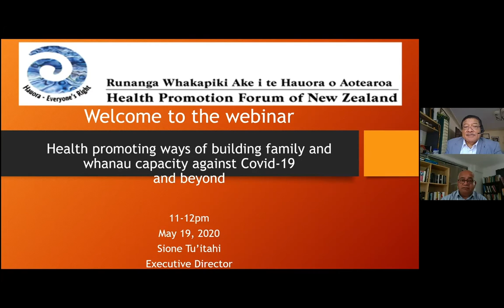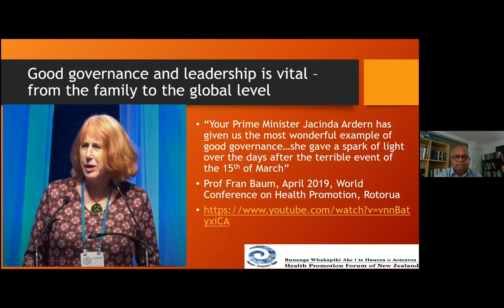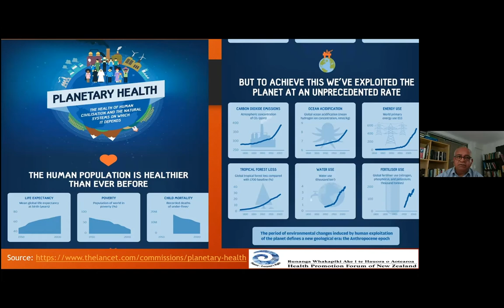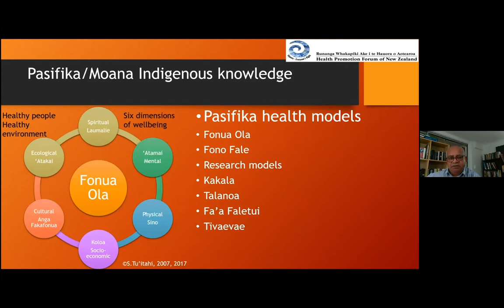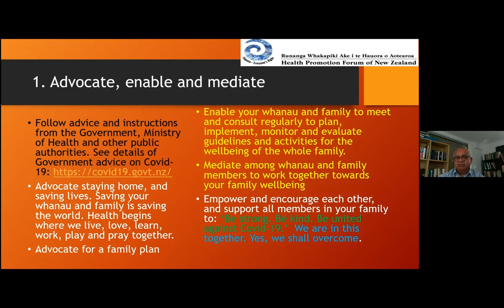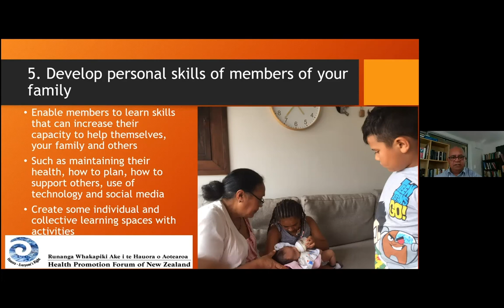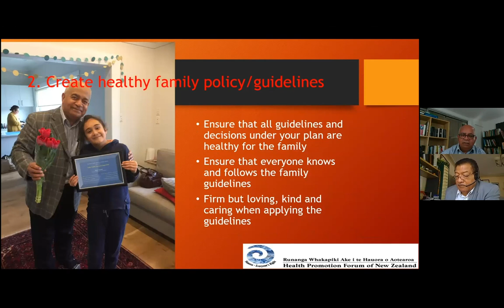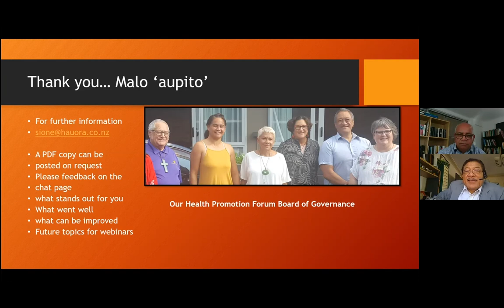Health promoting ways of building family and whanau capacity against Covid 19, and beyond.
Covid-19 forces us all back to the smallest, but most important unit in society, the family. It reminds us that the family should be the first fortress of wellbeing and best line of defence against any life challenge, including health challenges such as Covid-19.
This webinar, which is for health promoters, Whanau Ora navigators, community workers, and other health workers, will show you how the Ottawa Charter can be adapted as a tool for building whanau and family strengths and resilience to address challenges, internal and external.

About the presenter: Sione Tu'itahi
Educator, author and health promoter, Sione is the Executive Director of the Health Promotion Forum of New Zealand, and the Global Vice-President (Communications) of the International Union for Health Promotion and Education (IUHPE). His leadership was instrumental in bringing the IUHPE World Conference 2019 to Rotorua, Aotearoa New Zealand for the first time. He was named Public Health Association NZ, Public Health Champion for 2019.